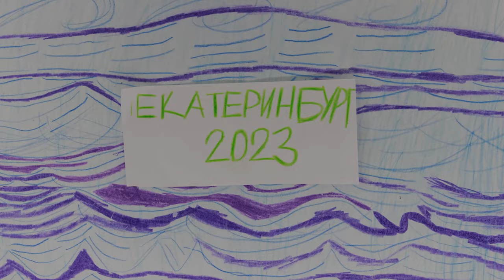Морское приключение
Студия мультипликации "Пчелиный рой"
г. Екатеринбург